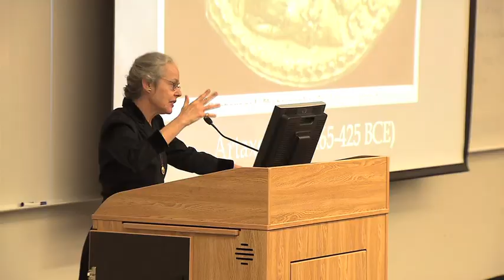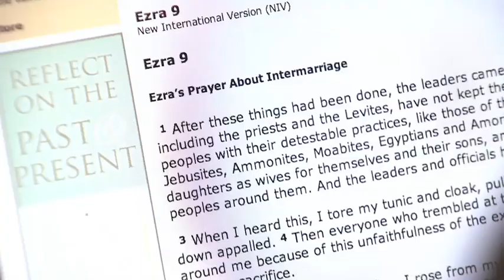Duke Divinity School: Forming Leaders for the Church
Duke Divinity School's approach to theological education combines excellence in scholarship with a strong commitment to the church.